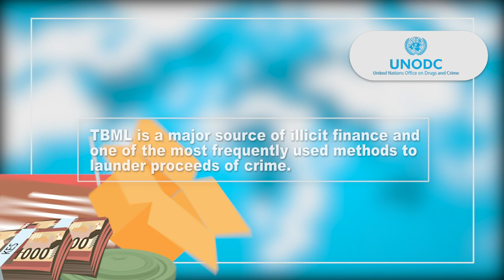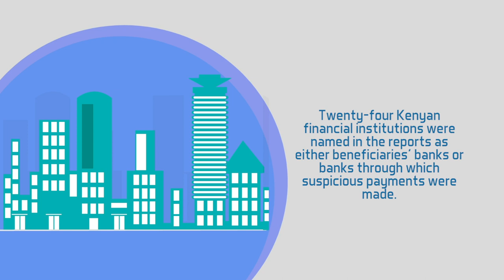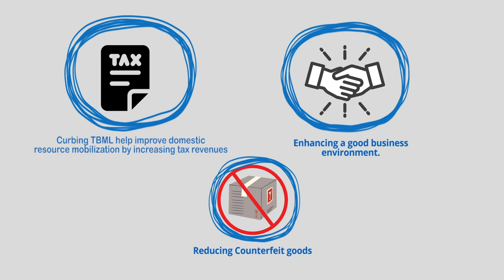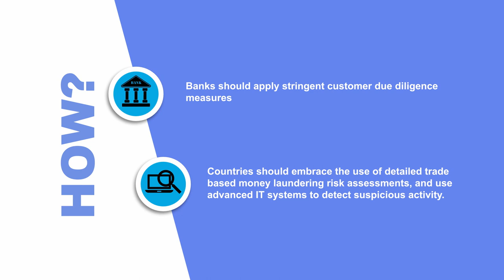Trade Based Money Laundering (TBML) Video- Kenya.